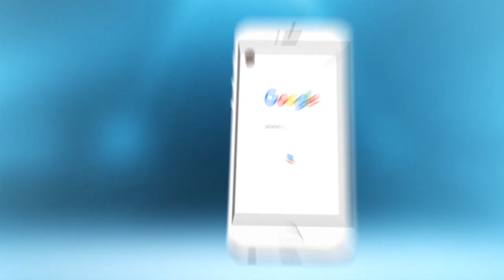أولباشا : يتهم خصومه السياسيين بنشر إشاعات منعه من دخول مقر الداخلية